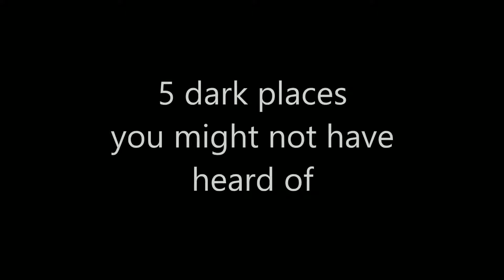5 dark places you might not have heard of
Dark Heritage Project. We are heritage professionals specialized in dark heritage/tourism. We provide you with videos and articles on our website, blog and social media.